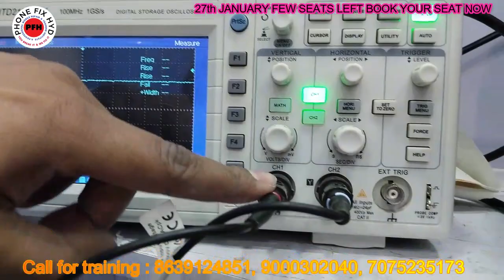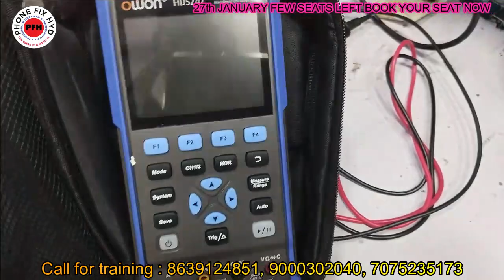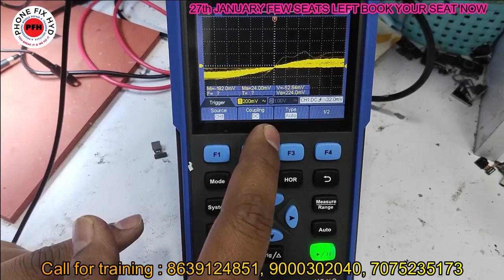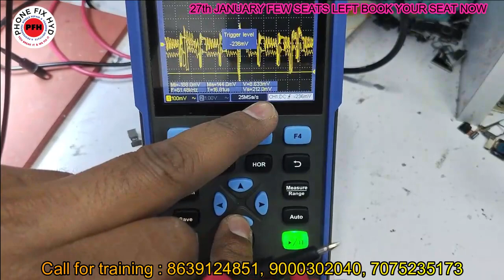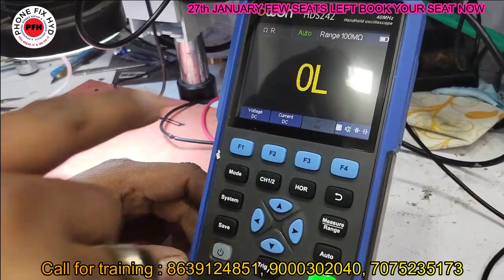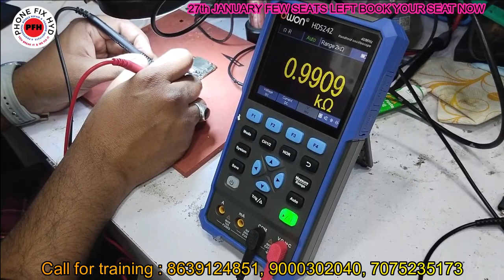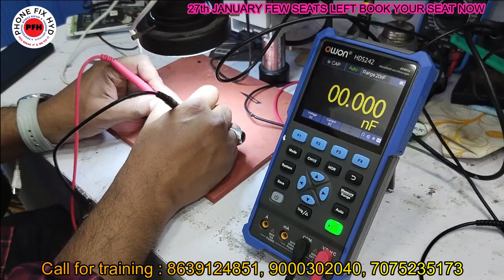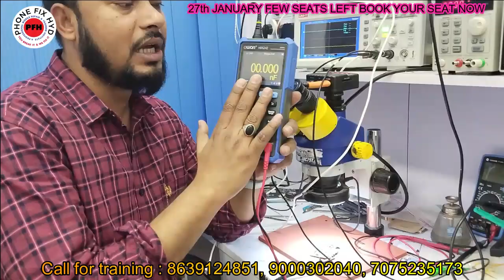OWON _MULTIMETER_+_OSCILOSCOPE_WORLD_FIRST_IN_HINDI || indiasbestmobilerepairtrainingcenter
3. SAMSUNG S10 PLUS DEAD LOW BOOTING 100% SOLUTION YOUTUBE FIRST DEAD MOBILE REPAIR EASY TRICK

5. DIGITAL IC KAISE KAAM KARTI HAI ? || EK IC KO KYA SUPPLY CHAHIYE WORK KARNE KE LIYE || WORKING OF IC

7.  क्या कही से ब वोल्टेज कही और दे सकते है दूसरे सेक्शन में ? || Mediatek Power ic Buck & Ldo Section